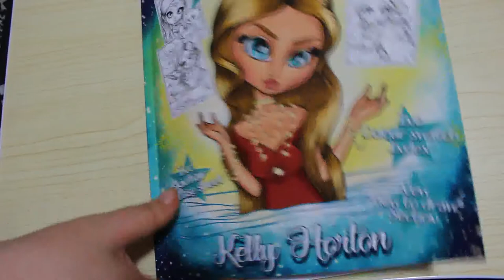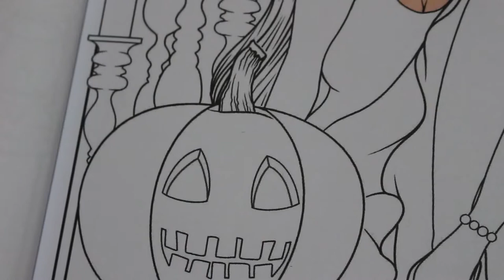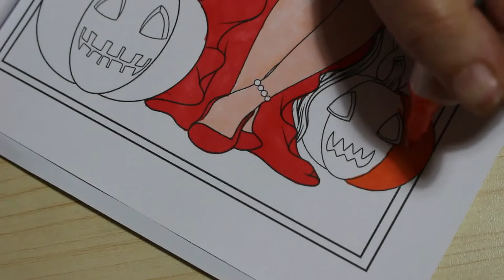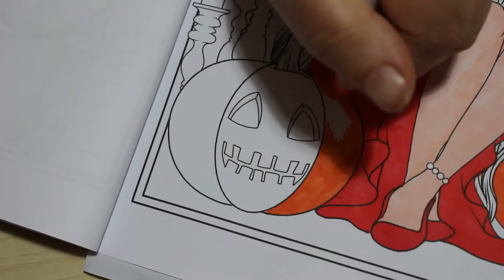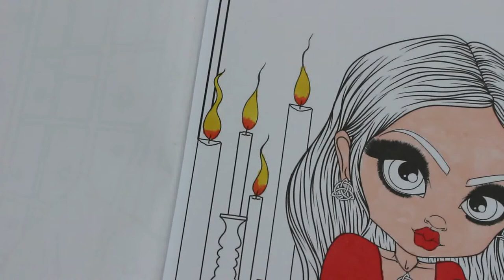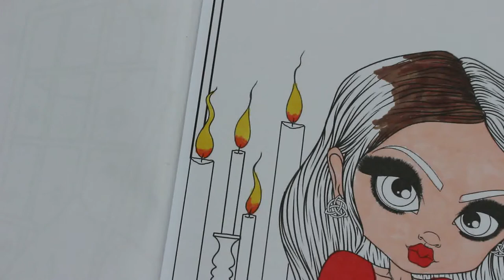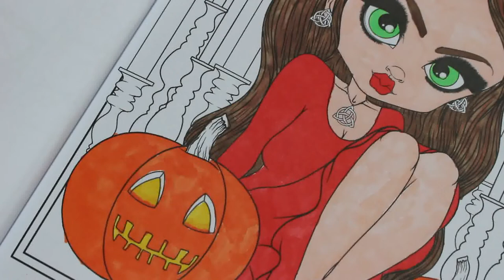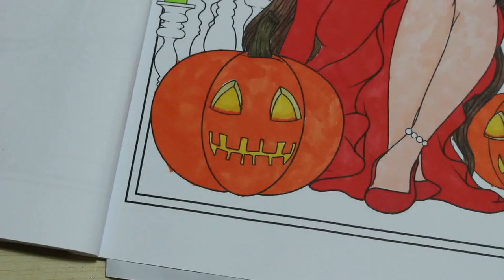Colour and Chat The Little Darklings by Kelly Horton